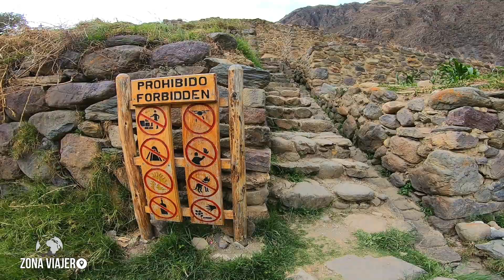Un Tesoro Ancestral Pre Inca de Ollantaytambo QUELLO RAQAY 🇵🇪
Este conjunto ha sido bautizado de forma bastante romántica cómo El Palacio de Ollantay. Su nombre en realidad significa «fortaleza amarilla» debido al color del mortero que se utilizó en su construcción. Por su ubicación quizás fuese un centro ceremonial, pero poco se sabe a ciencia cierta de estos restos.